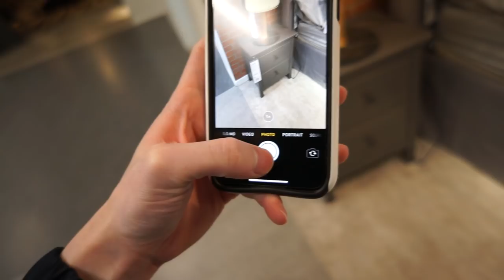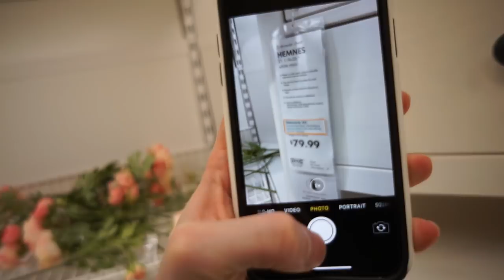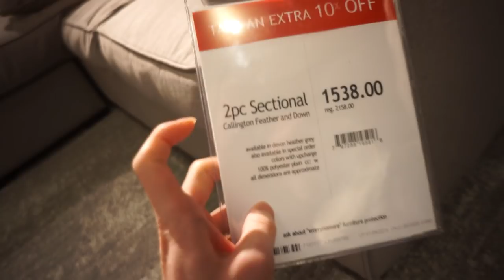SHOPPING FOR MY NEW HOUSE!!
- Today we finally go shopping for my new house! furniture, laundry basket, candles and much more - I never knew how fun it was to go furniture shopping! I finally have to do adult things since I bought this new house.. but at least I get to make more content for you all because of this new place! I also go to IKEA to shop for silverware and furniture. watch the ENTIRE video and I hope you enjoy!

TITLE: SHOPPING FOR MY NEW HOUSE!!